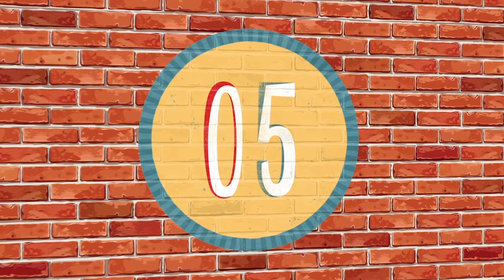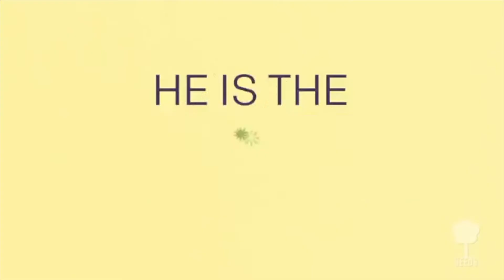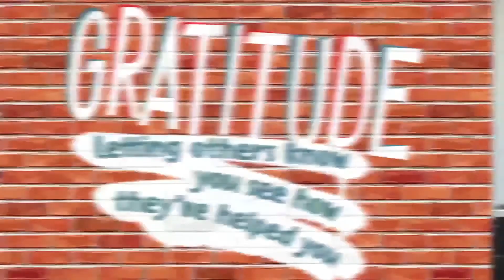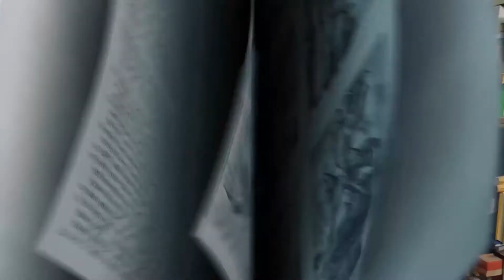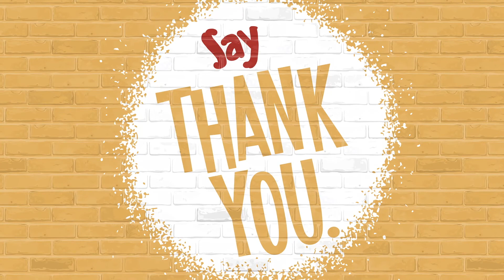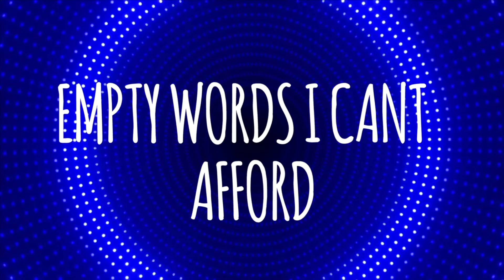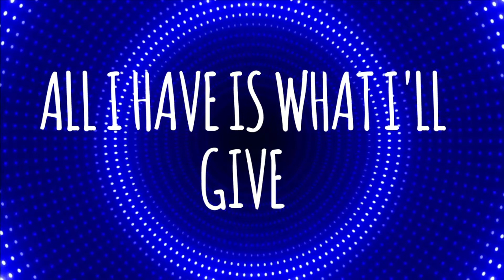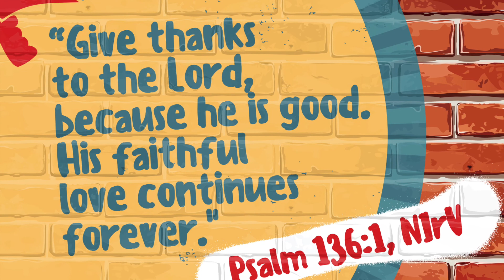MCC Kids @ Home Elementary (Jesus Heals 10 Men)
Elementary kids will learn that when people offer their help and kindness to us we should always say thank you!